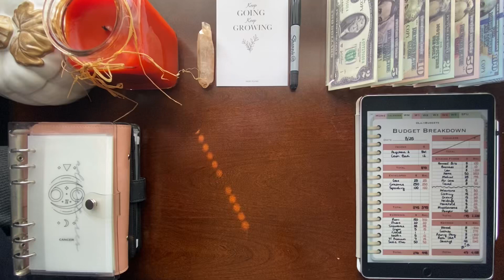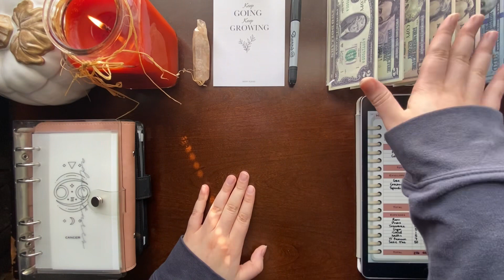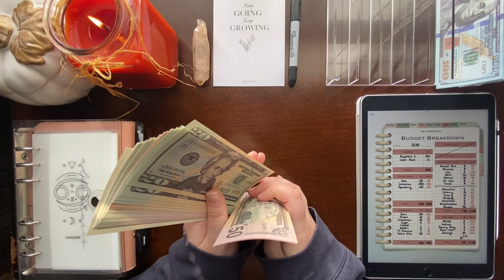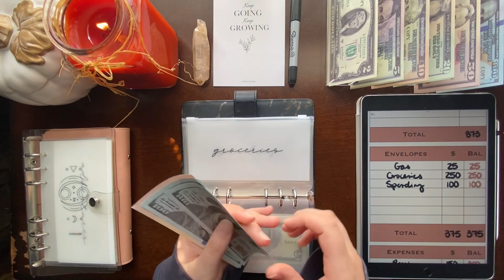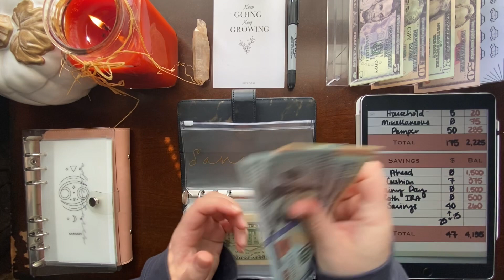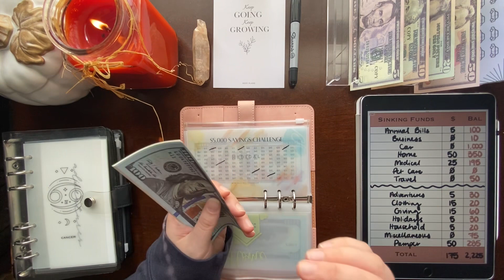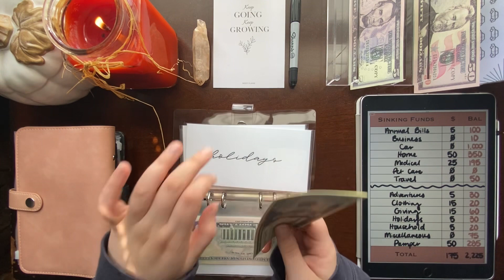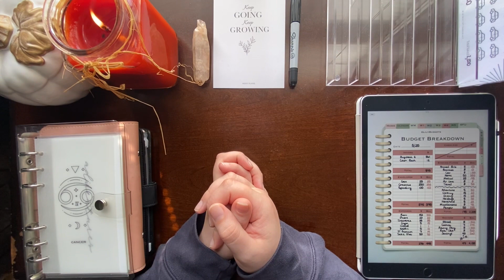Cash Stuffing | $873 | August Paycheck #2 | Low Income Zero Based Budget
I am a cashless cash stuffer, meaning I use prop bills since I currently do all of my spending on credit cards (which I pay off every single paycheck and don’t gain any interest on!). That way I don’t have to go to the bank every single week or deal with gross bills! I also like to take advantage of the benefits banks can have, such as getting cash back for my credit card purchases and earning interest on/for my high-yield savings account. I did start with real cash, however, and I truly believe in the cash envelope system! But now I’m still able to stick to my zero based budget without being quite so strict! I’m continuing to stuff my envelopes with prop bills because it makes my budget feel more tangible, and helps keep me accountable in my opinion. So I figured with this channel I can do what I already do while sharing my budget with others as I save for my future. My goal is to not just survive, but thrive! I would love it if you joined me on that journey! 🫶🏻

Miscellaneous items:

Marble binder
Pink binder
Clear binder
Prop money
Cash tray
Calculator
Phone mount
iPad paper-feel screen protector
iPad case & cover
Apple pencil
Sharpie dual tip markers

Etsy shops I’ve purchased from and highly recommend:

Matte placeholders, envelope tabs and home zipper envelope
Pressed flower and gold foil placeholders
Various placeholders, zipper envelopes and digital budget book
Laminated envelopes (vellum, matte and white)
Laminated trackers
Savings binder zipper envelopes
Vellum placeholders, bills tracker, dashboards, laminated savings challenges